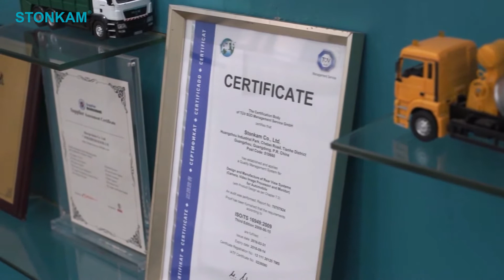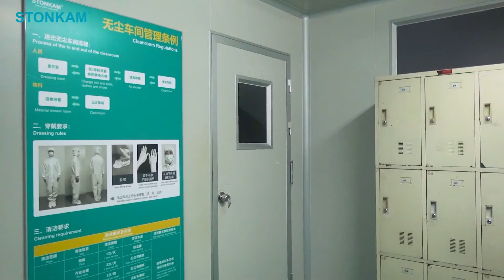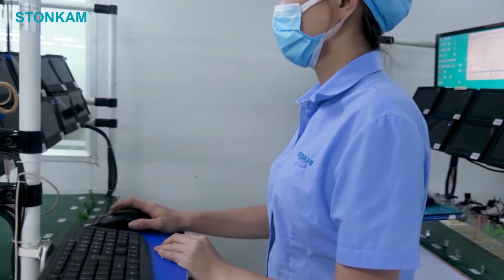A quoi ressemble l'usine dont les produits se vendent bien dans le monde entier ?